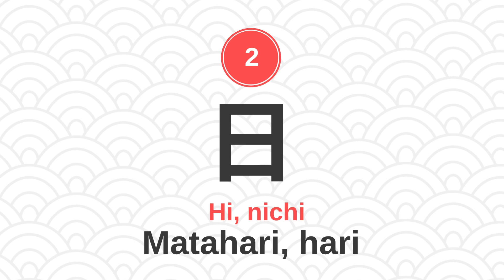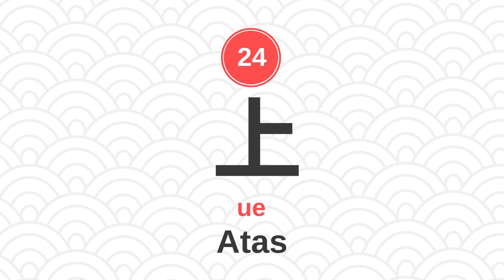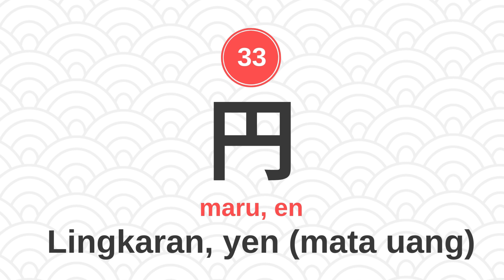Kanji Level JLPT N5 Yang Wajib Hafal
Buat yang lagi belajar bahasa jepang sudah lewat hiragana katakana wajib banget hafal kanji-ini ya

Follow Instagram dan Tiktok kami : @kokujapancom
Belajar Bahasa Jepang? Follow Instagram @wakunihongo
Mau ke Jepang? cek @japanloka